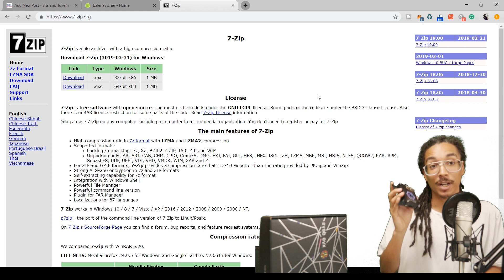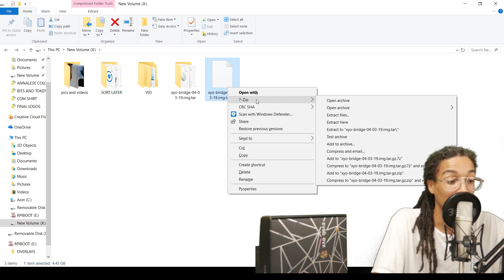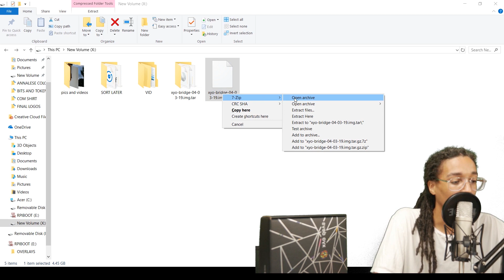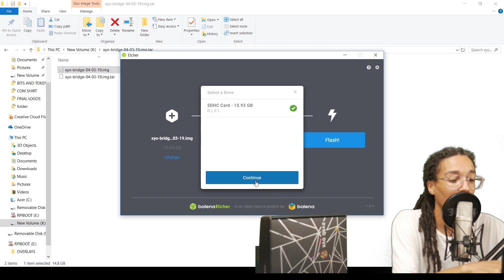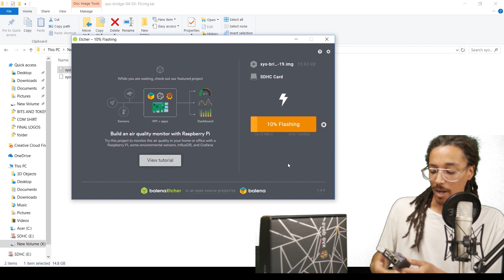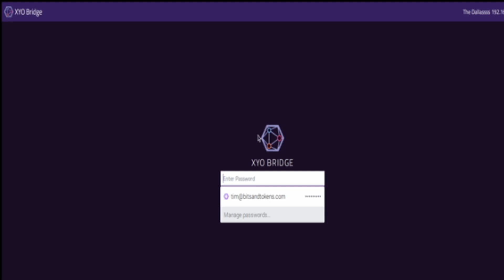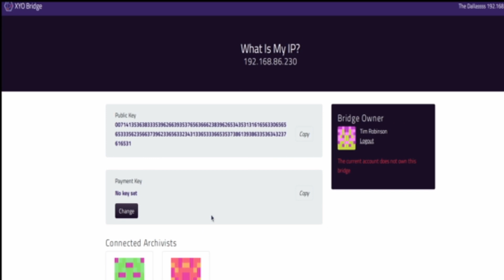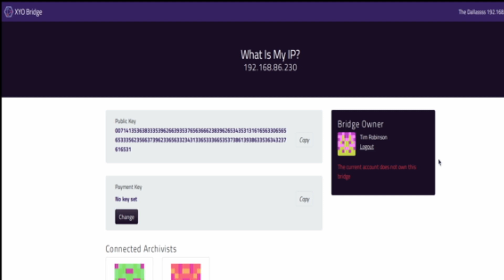How to update your XYO bridge to the new OS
Howdy guys and gals! Tim is back at it again with a fresh video detailing the mostly painless process of setting up your bridge X with the new raspbian based OS.

Before you start get your supplies ready
-Bridge
-The SD card that came with your bridge
-About an hours worth of your time.
-mouse/keyboard for the bridge

Post questions in the comments section and we'll get back to you ! make sure you hit the sub button, spread this video around to your friends, like, leave happy comments, and hit the post notification bell so you know when we drop new videos!